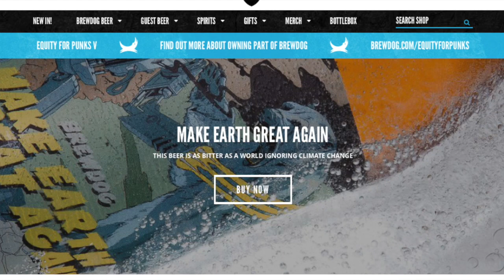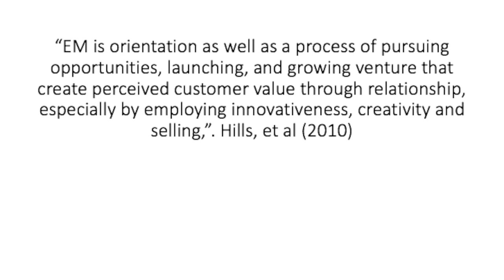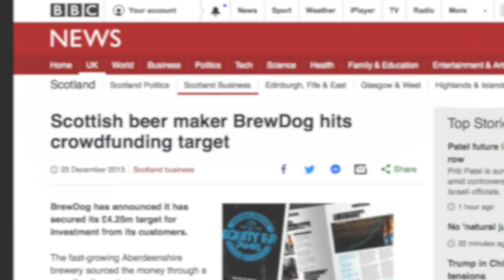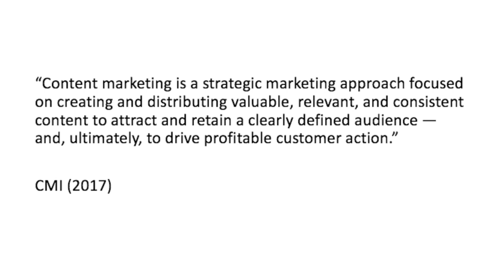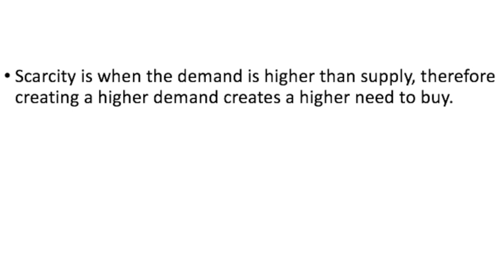BrewDog Entrepreneurial Marketing C3486531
This video is about BrewDog Entrepreneurial Marketing C3486531